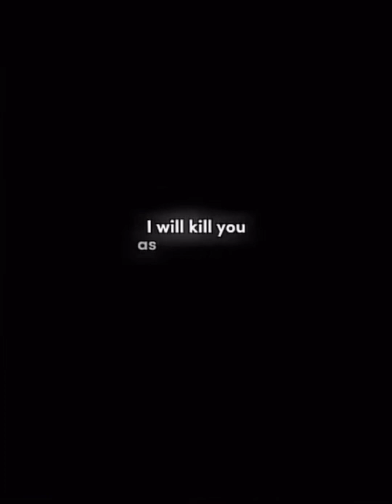Lo’ak Neytiri Neteyam kiri Tuk Jake edit